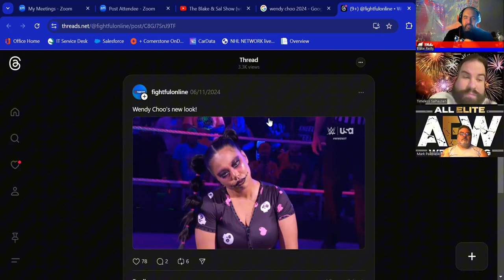NXT Heatwave Preview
The guys preview nxtheatwave in full detail!